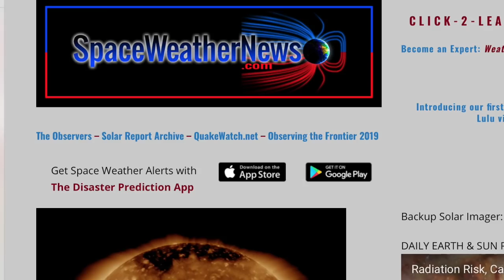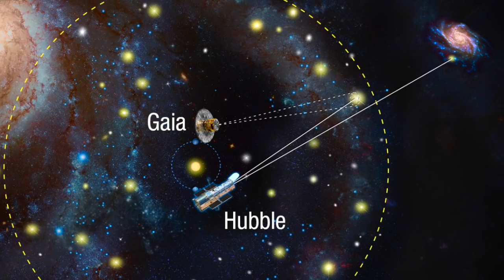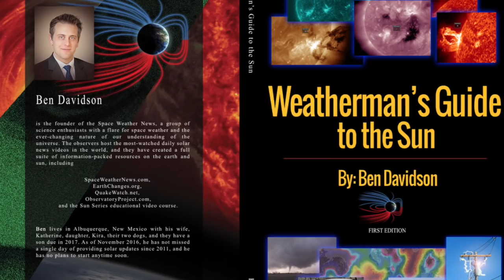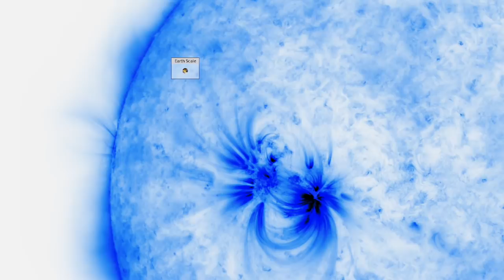Cosmology Disaster, Ultra Powerful Cosmic Ray | S0 News Jul.13.2018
Why have we hit the cosmic ray maximum?